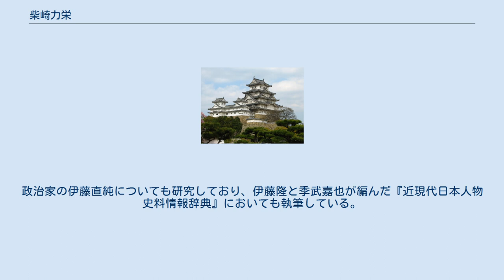柴崎力栄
柴崎 力栄（しばさき りきえい、1954年 - ）は、日本の歴史学者（日本近現代政治史）。
学位は文学修士（東京大学）。
 東京大学百年史編集室室員、青山学院大学文学部講師、大阪工業大学工学部助教授、大阪工業大学知的財産学部助教授、大阪工業大学知的財産学部准教授などを歴任した。
 実名で活動するウィキペディアンでもある（利用者:柴崎力栄（会話 / 投稿記録 / 記録））。
 1954年（昭和29年）に生まれた。
国が設置・運営する東京大学に進学し、文学部にて国史学を学んだ。
1977年（昭和52年）3月、東京大学を卒業した。
それに伴い、文学士の称号を取得した。
同年4月、東京大学の大学院に進学し、人文科学研究科にて国史学を学んだ。
大学院には1984年（昭和59年）3月まで在籍した。
なお、その間に、東京大学より文学修士の学位を取得している。
 大学院生として在学中の1979年（昭和54年）4月より、母校である東京大学の百年史編集室に室員として非常勤で勤務しており、1986年（昭和61年）3月まで務めた。
なお、1984年（昭和59年）4月から1985年（昭和60年）3月までの間は、国の特殊法人である日本学術振興会の奨励研究員にも選任されていた。
また、1985年（昭和60年）4月からは、青山学院が設置・運営する青山学院大学にて文学部の講師を非常勤で務めていたが、1988年（昭和63年）3月に退任した。
 1988年（昭和63年）4月、大阪工大摂南大学が設置・運営する大阪工業大学に採用され、工学部の講師を専任で務めることになった。
1992年（平成4年）3月まで講師を務めたが、同年4月に助教授に昇任した。
それ以来、2003年（平成15年）3月に至るまで工学部の助教授を務めてきたが、新設された知的財産学部に同年4月に異動し、そちらが本務となった。
知的財産学部では2007年（平成19年）3月まで助教授を務めてきたが、学校教育法の改正にともない、同年4月より准教授となった。
2018年（平成30年）3月、大阪工業大学を定年退職した。
 専門は歴史学であり、特に日本史を研究していた。
具体的には、日本近現代政治史といった分野の研究に従事していた。
政治家の伊藤直純についても研究しており、伊藤隆と季武嘉也が編んだ『近現代日本人物史料情報辞典』においても執筆している。